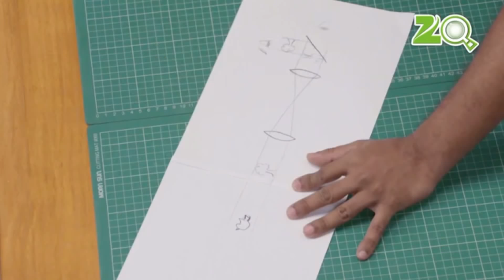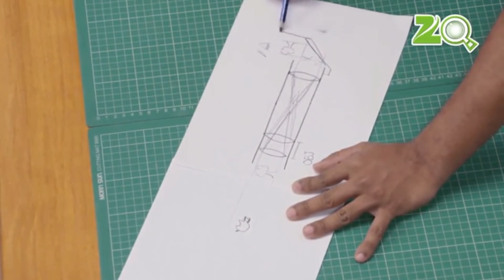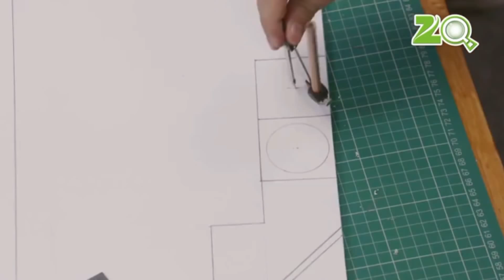Telescope Smart New Ideas Learning Tricks Engineer This Tv Series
Engineer This! is a Hindi television D-I-Y series that shows you how to use the broken bits and pieces around the house, and give it a face lift. This Do-It-Yourself lets you create your own unique masterpiece by turning unused boxes into guitars and beautiful furniture from old maga This show helps you to explore the creative side of your brain when the host takes different projects under construction with the application of basic principles of Physics. Moreover, various craft projects are also chosen based on different themes like games, decorative items, useful applications etc and tasks where the viewers are advised to try it out at home. Host Shaurya Rastogi, explains the concept, features of it, like portability, affordability and made from things which are easily available at home.